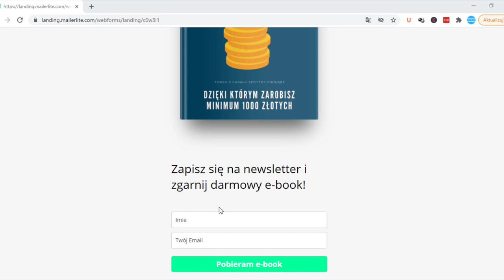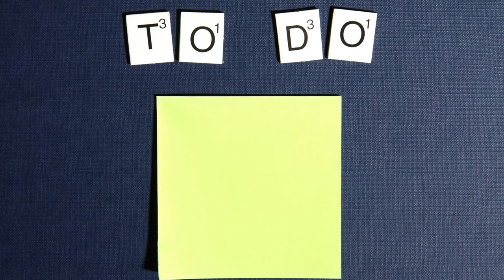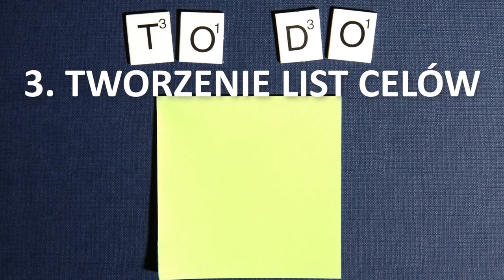Rób TAK i Popraw stan swojego Ciała Ducha i Portfela (6 Potężnych Taktyk)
Dlaczego jedni ludzie potrafią przyciągać pieniądze niczym magnes, a inni pomimo swoich wysiłków ciągle borykają się z brakiem gotówki.

Czy istnieją sprawdzone sposoby na to, aby poprawić stan swojego ciała, ducha i portfela? W jaki sposób postępują bogaci, a w jaki osoby biedne
Wszystko to i wiele, wiele więcej w dzisiejszym video.

99 Pomysłów na rozpoczęcie swojej przygody w Internecie i Zmianę swojego życia. Sprawdź koniecznie!